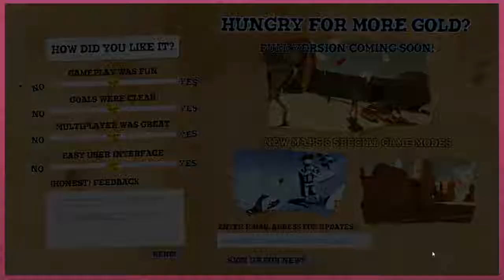Let's Play Goldrushers (Demo) - Get Each Other Hard | Thumb Wars | Goldrushers gameplay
Let's play Goldrushers (demo)

Goldrushers gameplay involved 2 competing prospectors, trying to earn their fortune more quickly than their opponent! You can focus solely on collecting your own goods, or you can sabotage your opponent and rob their safe!

Goldrushers is a 2 player, local multiplayer experience. The learning curve is very shallow, and you can quickly experience the lightning fast gameplay! There is no shortage of secrets and upgrades to find in this game, leading to very funny and unpredictable matchups. Throw chunks of gold, or use dynamite to steal from your opponent!

This is a great game filled with Goldrushers funny moments! The demo currently only features the map, Sierra Nevada, but more will be added in the full game! Goldrushers has been greelit on Steam, and we promise that we will Lets play Goldrushers more on it's full release! You can download the early access demo for yourself on GameJolt and give it a shot!